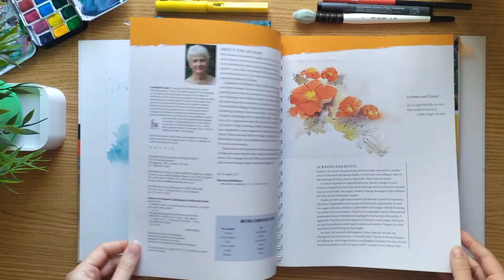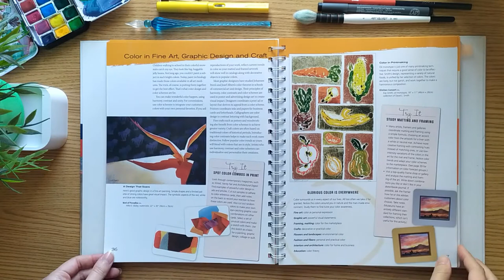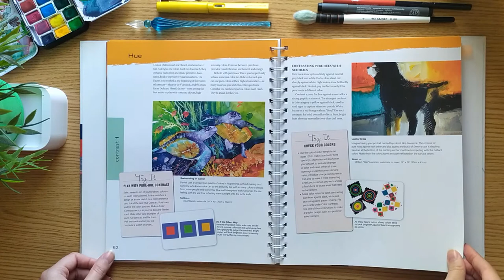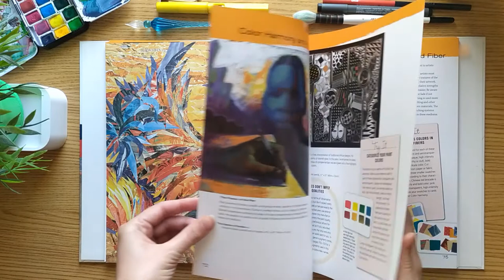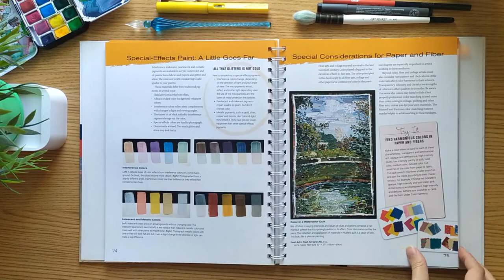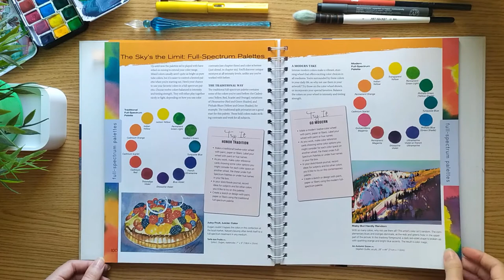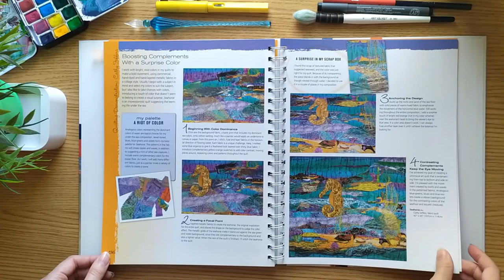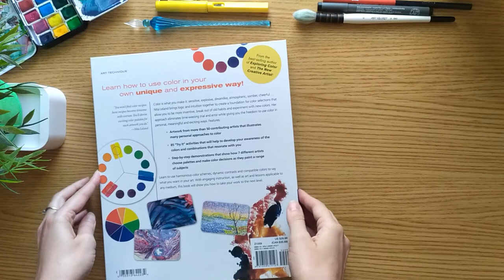Confident Color by Nita Leland Art Book Flip Through - Great color inspiration! (review on blog)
Confident Color by Nita Leland is a very beautiful book with lots of useful tips and amazing paintings. Find it here:

⭐ Check price on Amazon
Other cool books about color:
⭐ Color Choices ((Flip through on my channel!)
⭐ Working with Color
⭐ 1,500 Color Mixing Recipes
⭐ Color and Light ((This is the HOLLY GRAIL of color and light understanding 😍 but I will recommend it for more advanced painters, or enthusiast who wants to really understand how color works in real life affected by light. Flip through on my channel!!))
Color in MODERN watercolor style:
⭐ Color Harmony for Artists ((This is on my wishlist!!))
⭐ A Field Guide to Color

***Review on blog coming soon!***

Find me on:
Recorded with:
⭐ Over shoulder tripod